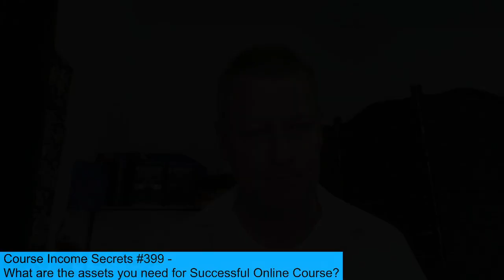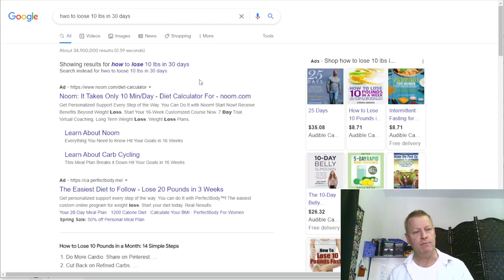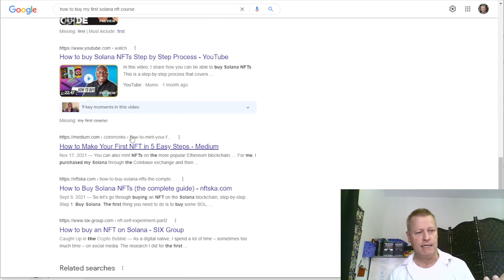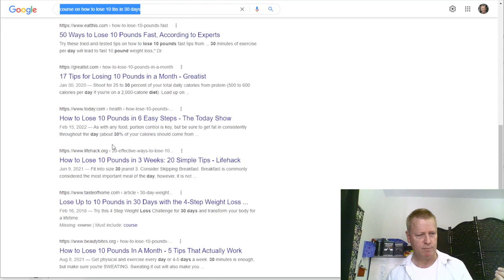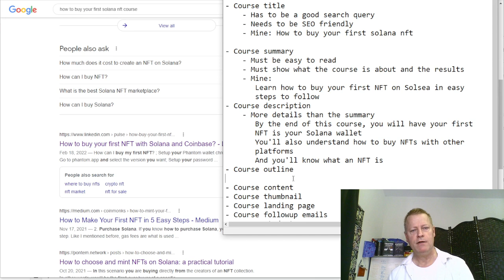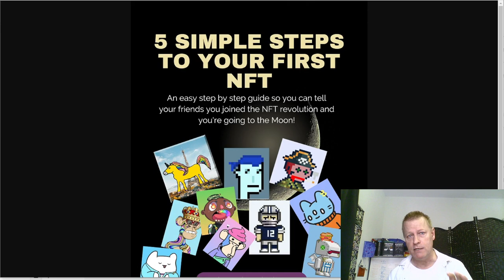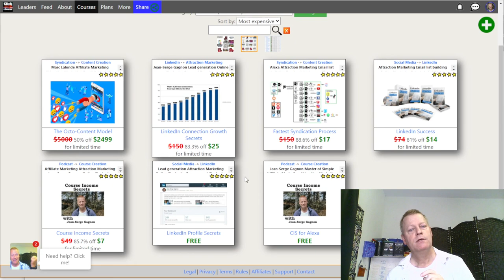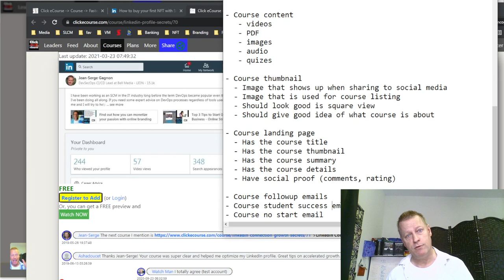Course Income Secrets - #399 What are the assets you need for Successful Online Course?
What are the assets you need for Successful Online Course?

You might think that what you need for a successful online course is good content.

And even though that is important, just like anything else the people buy or consume, it’s almost never just about the quality.

As a matter of fact, great quality with bad marketing and bad packaging almost never wins.

So, I’m not saying crap quality can be fixed by marketing and packaging, although I’m sure you’ll agree there’s lot of that out there, but just that quality isn’t enough.

What do I mean by Assets?

First, let’s make sure we are on same page when I talk about assets.

When I say assets you need, I’m talking about what you’ll need to create, buy or setup in the process of publishing and creating a course.

For example, the course videos are one asset as are ads to promote the course.

Another example that most will agree with is course curriculum or a workbook.

What you might not think of as a course asset though is email sequences or an opt in...